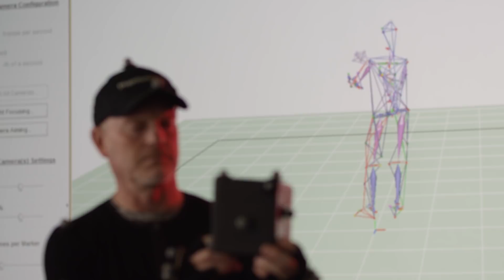T-7A named the first in the U.S. Air Force’s new eSeries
The U.S. Air Force has named the T-7A Red Hawk and Advanced Pilot Training System part of the new eSeries, a revolutionary approach to creating ePlanes, eWeapons and eSatellites - designed digitally and built virtually before flight.